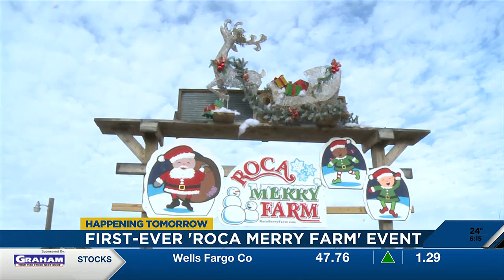Roca Merry Christmas debuting this weekend at Roca Berry Farm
Holiday shopping and events are taking over Roca Berry Farm for the first time ever this weekend, for their Roca Merry Christmas event.